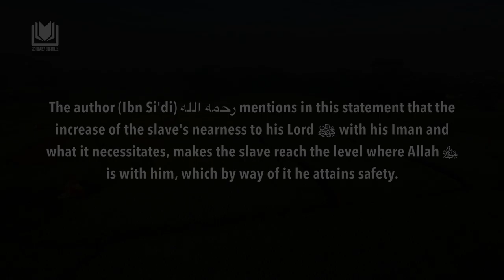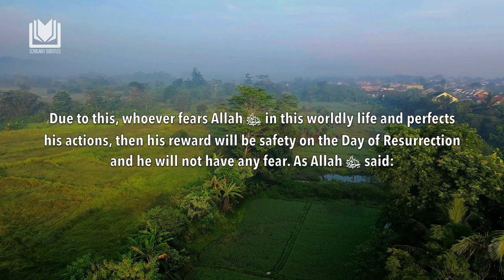The One Who Fears Allah Has No Fear | Shaykh Saleh al-Usaymi حفظه الله